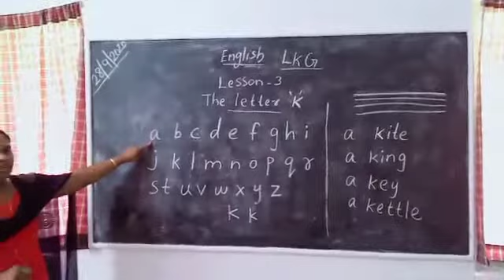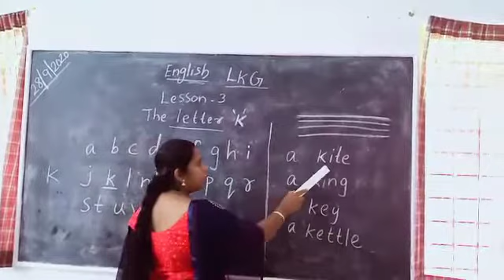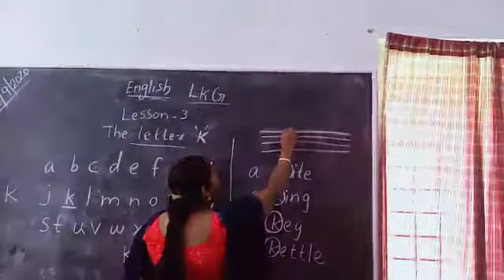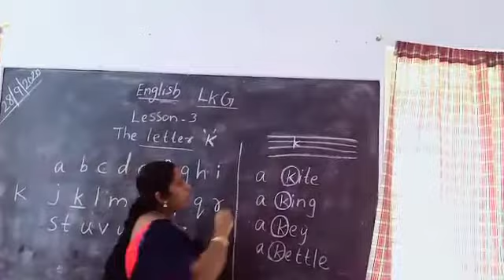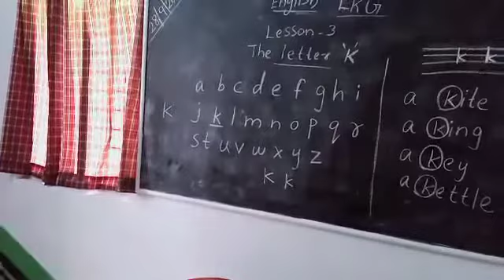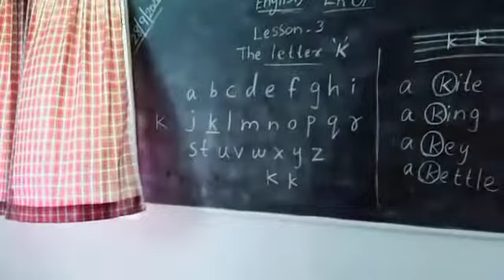English LKG Lesson 3 The Letter K